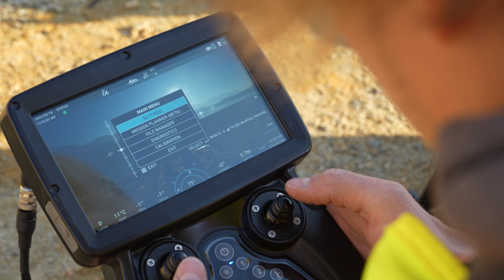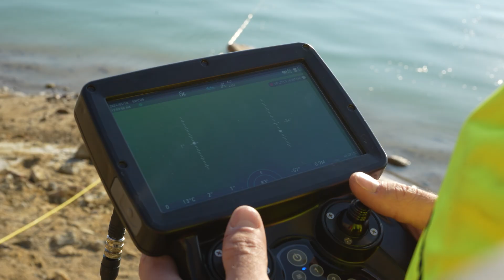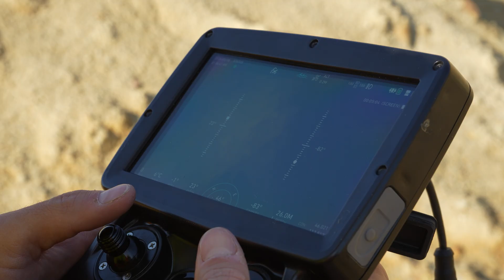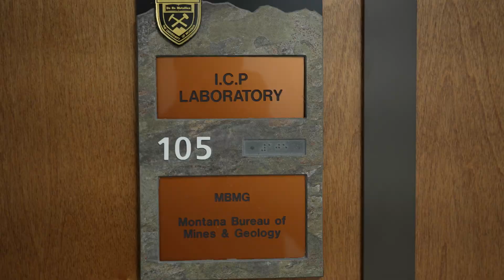Resilient Waters: Exploring the Berkeley Pit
Follow MBMG Hydrogeologist Jackson Quarles as he explores the depths of Butte's Berkeley Pit as part of his role monitoring mines and mine waters in Montana. And, of course, he does a little fishing in Montana's resilient waters.